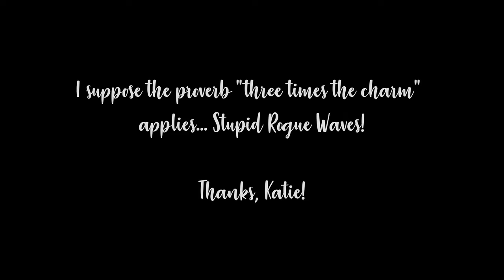To The Ocean...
Filmed in San Leon, Tx